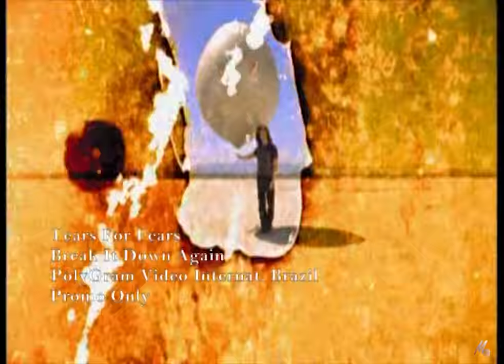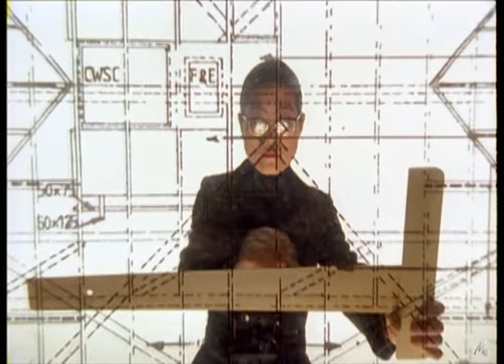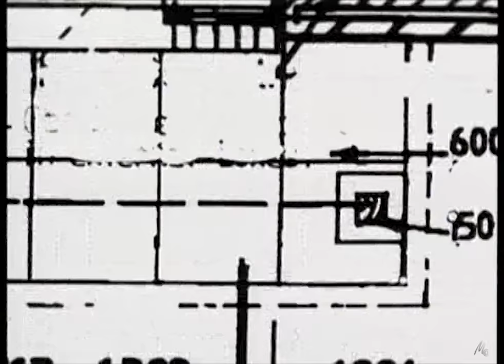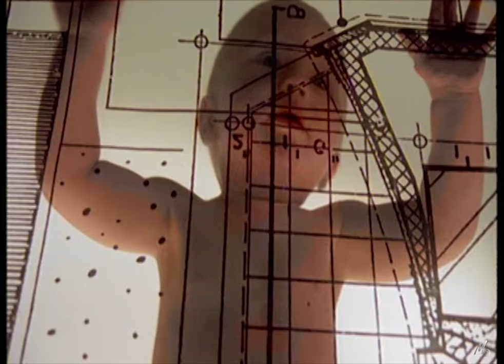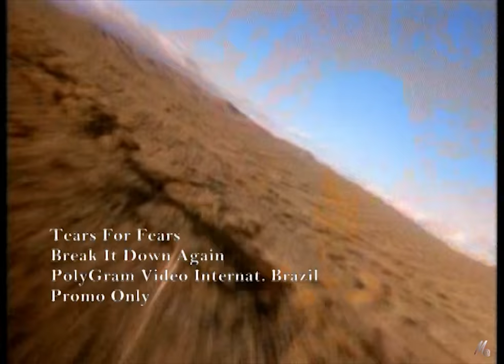Tears For Fears - Break It Down Again (MA's Extended Version)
COPYRIGHT DOESN´T BELONG TO ME. Music video by Tears for Fears performing Break It Down Again. (C) 1993 UMG. Sound recording and video administered by: UMG.

"Break It Down Again" é uma canção da banda britânica Tears For Fears , lançada como o primeiro single do álbum “Elemental” de 1993. A canção foi um sucesso internacional, alcançando o número 20 no Reino Unido, número 25 nos Estados Unidos e o top 40 em vários outros países. Ele liderou a parada Billboard Modern Rock Tracks nos EUA e foi particularmente bem-sucedido no Canadá e na Itália, alcançando os números quatro e sete, respectivamente.

A canção foi o segundo single lançado após a saída de Curt Smith da banda (depois de "Laid So Low" em 1992). Assim como no álbum “Elemental” , a música apresentava Roland Orzabal com membros da banda Tears For Fears, adicionalmente Alan Griffiths e Gail Ann Dorsey .

O videoclipe da canção mostra Orzabal, Griffiths e Dorsey executando a música no deserto El Mirage Lake , na Califórnia (USA), onde o single "Break It Down Again" e as capas dos álbuns Elemental foram tiradas. O vídeo foi dirigido por Dani Jacobs .